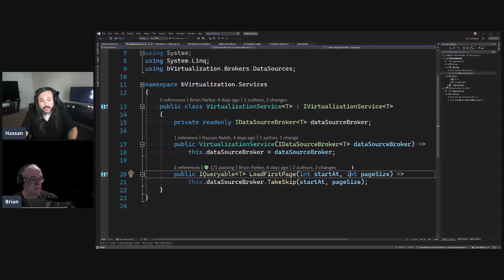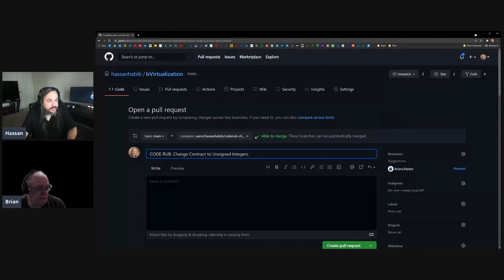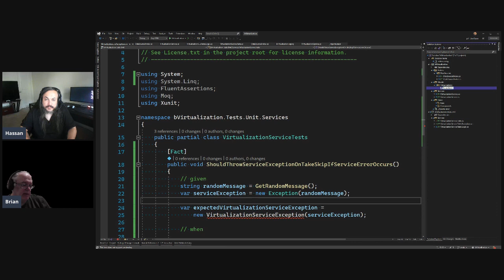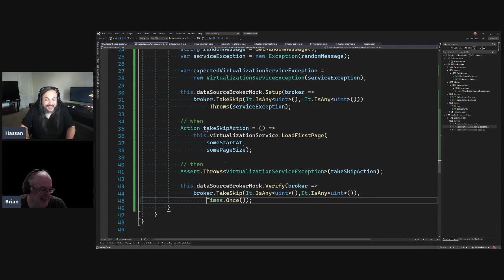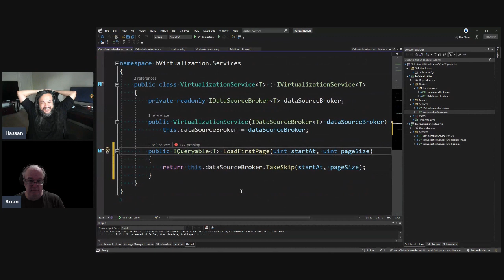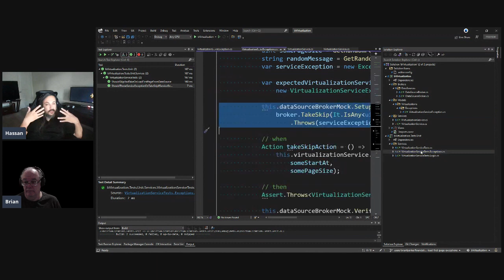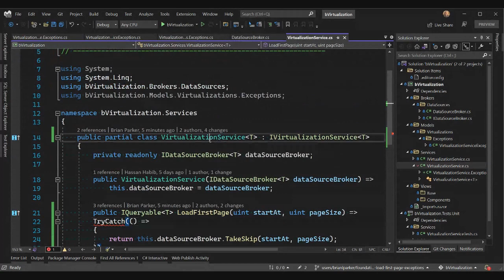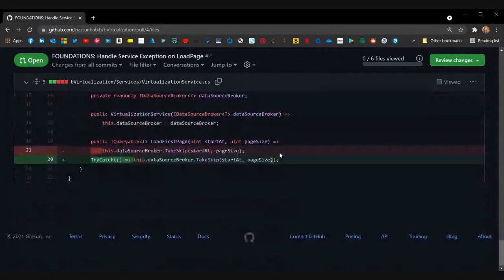BV003: Handling Exceptions for Infinite Scrolling in Blazor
In this session, Brian and I meet again to talk about exception handling. We are going to finalization the LoadFirstPage functionality with exception handling and better data type to prevent invalid parameters.